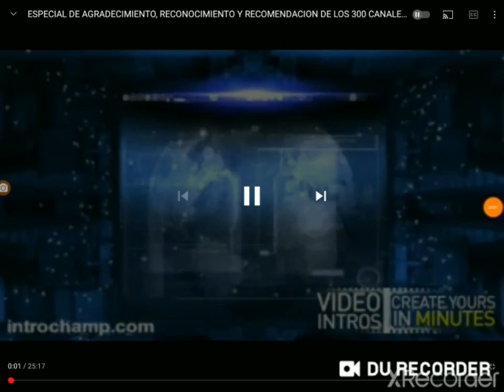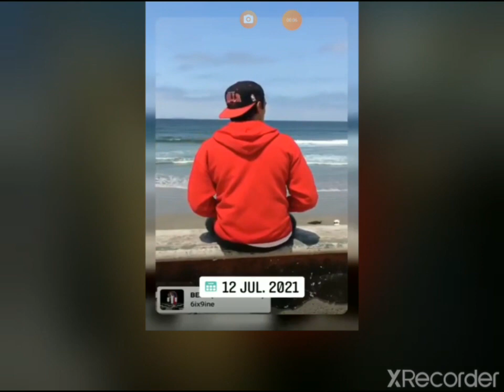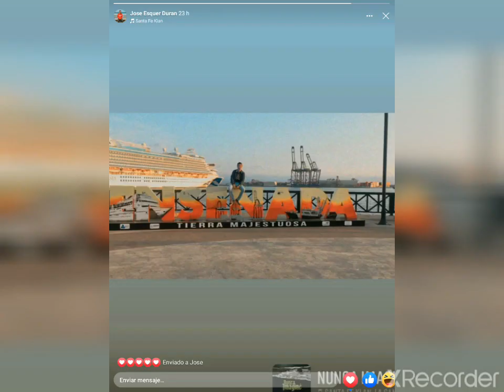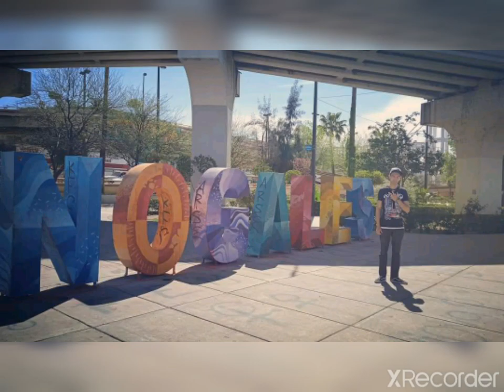GRANDES MOMENTOS CON JOSE ESQUER Y SUS RECORRIDOS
GRANDES MOMENTOS CON JOSE ESQUER Y SUS RECORRIDOS, por diferentes lugares
CANALES EN COLABORACIÓN
EN COLABORACIÓN CON:
    AVISO: NOTA IMPORTARTANTE:
1-PROHIBIDO ASER SPAM, YOUTUBE, LO SANCIONA, EN LOS LINEAMIENTOS DE LA COMUNIDAD, SE CONSIDERA SPAM, LAS SIGUIENTES PRÁCTICAS,
2-PROHIBIDO EL SUBXSUB
3- NO VISITARÉ A CANALES, QUE INVITEN A SU CANAL,
CON INSINUACIONES, TE INVITO A MI CANAL, SUBÍ NUEVO VIDEO, ETC,
4- LOS CANALES QUE CAIGAN EN LA CAJA DE SPAM, SE IRÁN A SPAM,
5- EL MISMO COMENTARIO, REPETITIVO, ES SPAM.
6- NO VER VIDEO MÍNIMO CINCO MINUTOS Y COMENTAR SE VA A SPAM.
NOTA: YO APOYO AL CIEN, A TODOS MIS GRANDES AMIG@S,
Y LA PRUEBA ES LATENTE EN MI CANAL,
SEAMOS SOLIDARIOS,
ES IMPORTANTE VER VIDEO MÍNIMO CINCO,
EL LIKE ES IMPORTANTE DEPOSITAR EN DONDE CORRESPONDE,
ESPERO SU COMPRENSIÓN Y APOYO
MI CANAL SECUNDARIO
MIS REDES:
MI FACEBOOK
Jesús ESQUER